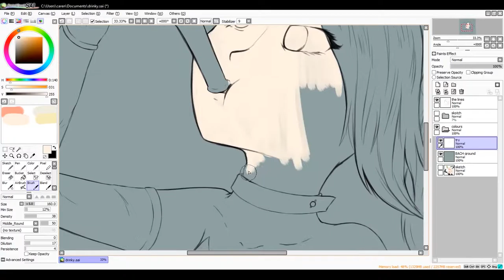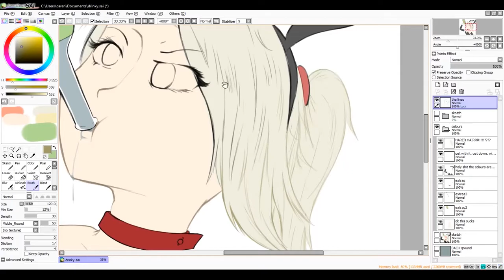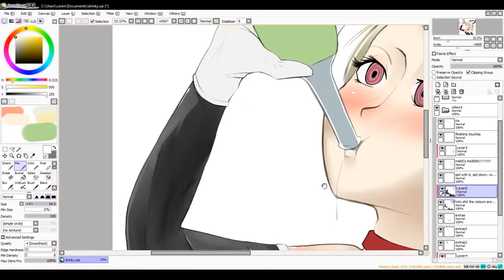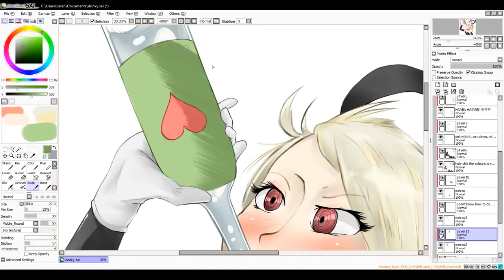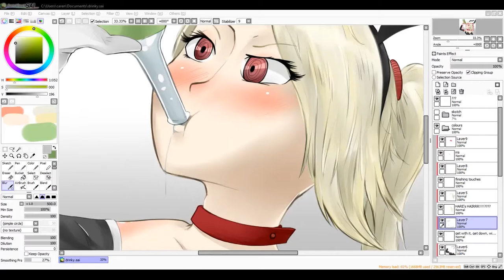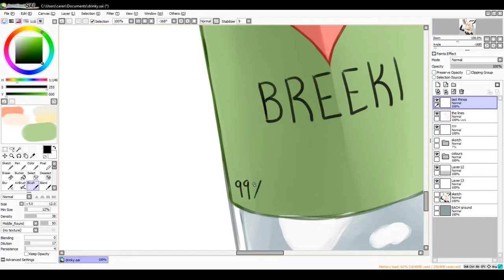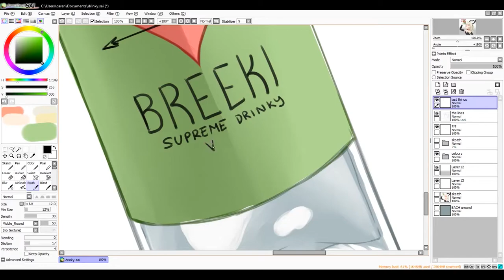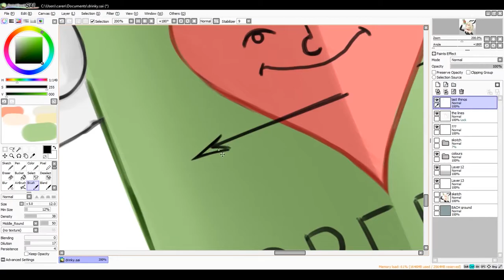Drinky Drink (Speed Art)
Something a bit different than usual. Just noting that the recording begins with the drawing rough sketched already, since if I recorded it, it would be several hours of nothing to record. Feedback for this kind of stuff is always appreciated since I would always love to improve my drawings!

Approximately 2000% speed, drawing was finished in about two days of work (just one day to outline and colour). Drawing program is Paint Tool Sai, my tablet is a Wacom Bamboo Create.

Music: Maplestory OST (Temple of Time, Memory Lane, Road of Regrets, Road of Oblivion)